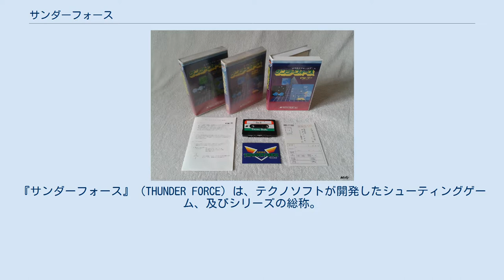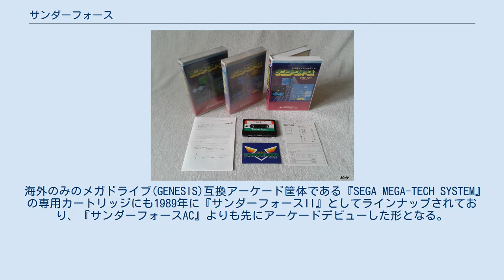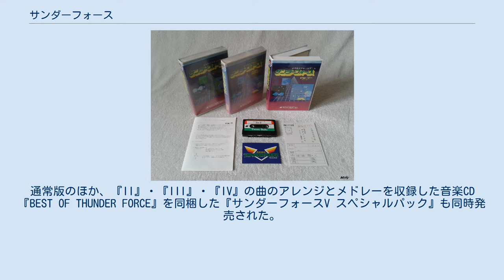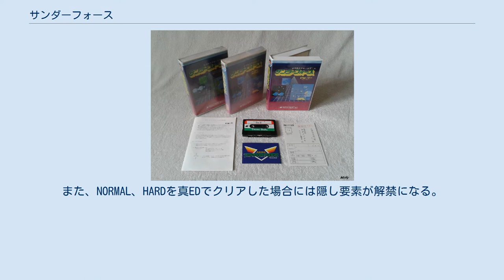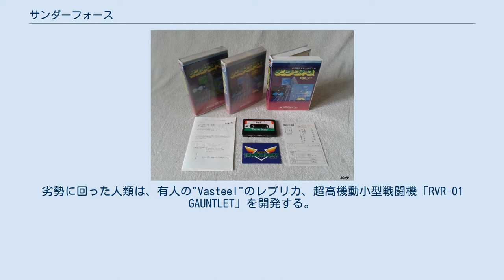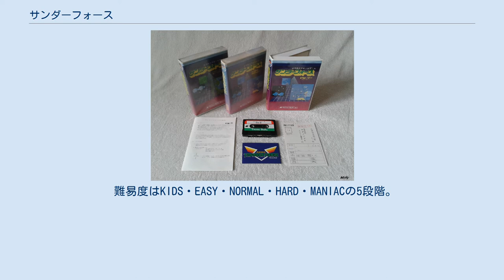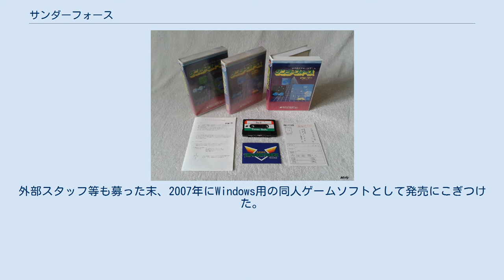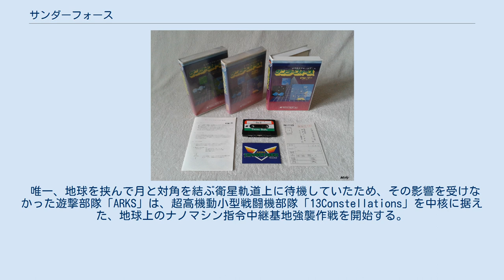サンダーフォース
『サンダーフォース』（THUNDER FORCE）は、テクノソフトが開発したシューティングゲーム、及びシリーズの総称。
 本シリーズは1983年にテクノソフトが開発・発売したパソコン用ゲームソフト『サンダーフォース』を第一作とする、シューティングゲームのシリーズである。
 第二作である『II』はX68000用ソフトとして発売された後、セガ社のコンシューマーゲーム機（ハードウェア）・メガドライブへの移植版がヒットしたことから、以降のプラットフォームを家庭用ゲームハードへ移した。
それから『IV』まではメガドライブ、『V』はその後継ハード・セガサターンを初出としていたこともあり、『II』～『V』まではセガ社製ハード用ソフトを代表するSTGシリーズとして扱われることが多い。
このような縁から、2016年には本作を含めたテクノソフトの全IP資産をセガホールディングス（セガH。セガ社が2014年に会社組織を変更）が取得、以降の移植作はセガHの子会社であるセガが発売している。
 シリーズ35周年を迎えた2018年には、『IV』の移植作がリリースされた。
 シリーズ累計売り上げは100万本を突破している。
 『I』から『IV』の物語は、「銀河連邦」と「オーン帝国」という二大勢力が長きに渡り繰り広げた架空の宇宙戦記を、それぞれの時代に存在した銀河帝国最新戦闘機のシューティングファイトという形で描いている。
『V』では太陽系に舞台を移し、そこに銀河連邦の遺物が漂着した事を機に勃発した戦いが描かれる。
 本シリーズの作品群は数世代のハードウェアにわたって移植されてきたことに加え、発売当時のトレンドやハードウェアのスペックに合わせ、旧作を移植する際には同じナンバリングソフトであってもゲーム内容にアレンジが加えられる事が多い。
 また、同社のスタッフの入れ替わりが多かったこともあり、同じシリーズであってもゲームシステムや方向性は異なる一方、壮大な背景設定、複数の武器を使い分ける攻略要素、8方向・上下左右・多重スクロールといった卓越したスクロール技術が盛り込まれていることは共通している。
 なおテクノソフトはパソコンソフトを起源としていたこともあり、『グラディウス』などのアーケードゲームを初出とする他のシューティングゲームと比較すると、アーケードゲームへの展開は積極的ではなく、2019年時点において『サンダーフォース III AC』がリリースされたのみとなっている。
 第一作である『サンダーフォース』が『ゼビウス』のようなシステムだったのに対し、『II』以降においては横スクロールシューティングゲームとしてのシステムが採用されている。
強制スクロールのステージをショットで敵を倒しながら進んでいき、ステージ最後に待ち受けるボスキャラクターを倒すとステージクリアとなる。
 『サンダーフォース』を特徴付ける独自のシステムとして、専用ボタンを押すことで発射するショットが随時変更ができる点がある。
ショットは前方二連ショットと、前後ショットを初期装備しており、アイテムを入手することで最大5つほどの武器を装着・変更できる。
各作品で装備は異なるが、ほぼ全作品に登場している恒例武器に、敵機を自動追尾する大量の円形弾を発射するハンターがある。
また、アイテムを入手することで自機の周囲を回転するオプション、クローを装備する。
クローは自機と同じショットを発射し自機のパワーアップになる他、敵弾を防御するバリアとしての効果を兼ね備えている。
また、自機のスピード変更、サンダーソードやオーバーウェポンといった強力な特殊攻撃など、追加システムも作品を経るごとに実装されている。
 また自機のショットは一部作品を除き連射ショットが標準装備されている。
 撃墜されると、その時装備していた強化武器やクロー、作品や難易度によっては初期装備以外の武器全てが失われ、残機がある場合は新しい機体が続けてその場に投入される（その場復活）。
 （ここではシリーズ全般を扱うため、一作目を便宜的に『I』と呼ぶ） 発売当時流行していたビデオゲーム『ゼビウス』をベースに、ゲームシステムを8方向任意スクロールに拡張した仕組...